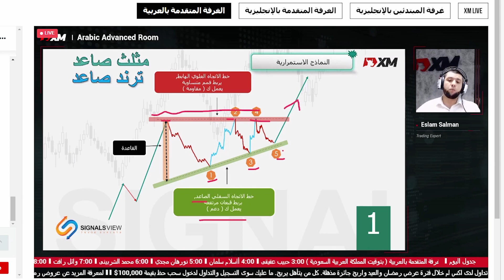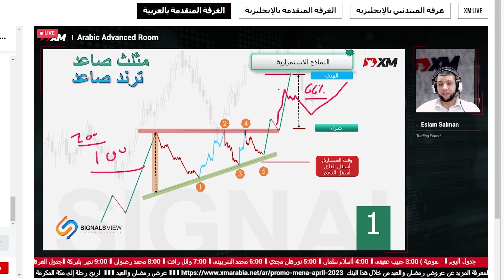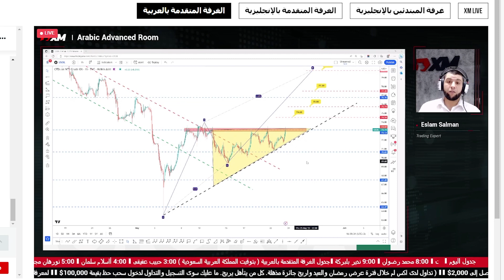تعليم التداول : المثلث الصاعد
لحضور محاضرات إكس إم